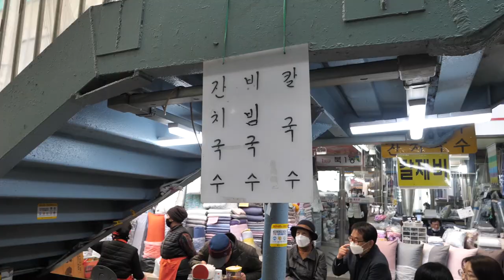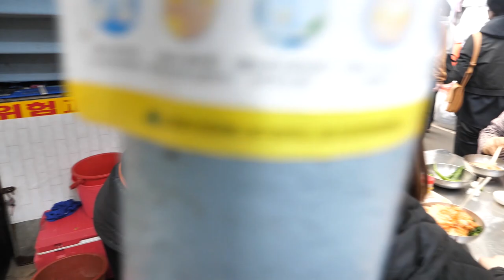“40년 내공! 감칠맛 끝판왕 할매 국수집” 산더미 잔치국수, 비빔국수 맛집 korean food noodles, Korean street food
🎬lnformation
대구 서문시장 육교 밑에서 2대째, 40년간 칼국수만 팔아온 원조 칼국수집 입니다.
10년 단골은 명함도 못 내밀 정도라며 농담처럼 말씀 하시더라구요.
“대구 서문시장 할매국수” 40년 내공의 할머니 칼국수 맛을 느껴볼수 있는 곳입니다.

🇰🇷상호(name)
다리밑 원조 할매집

💵가격(Price)
칼국수, 잔치국수: KRW 3,500 USD 3,1
칼제비: KRW 4,000 USD 3,9
비빔 국수: KRW 4,500 USD 4,0

📍위치(Location)
서문시장